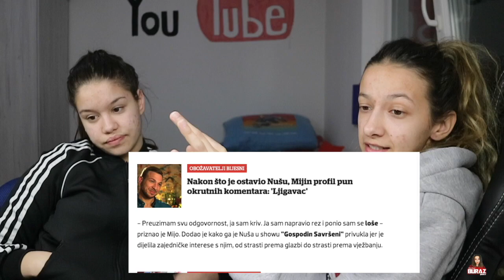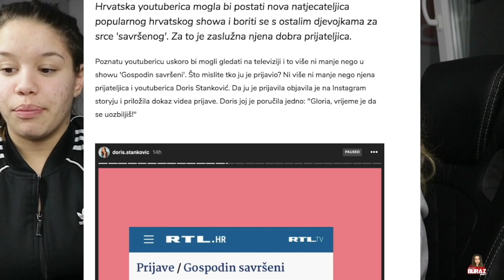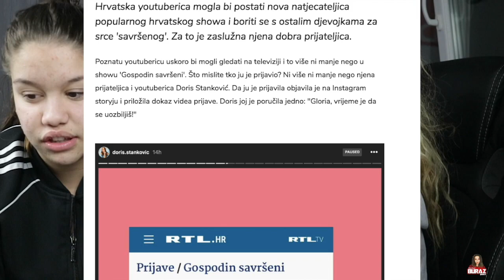IDEM LI U SHOW “GOSPODIN SAVRŠENI“ *odgovor*